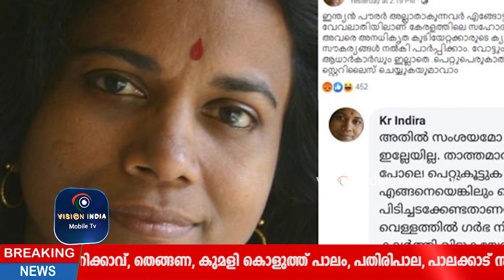വംശീയാധിക്ഷേപം ഇന്ദിരയ്ക്കെതിരെ കേസ് | K R Indira